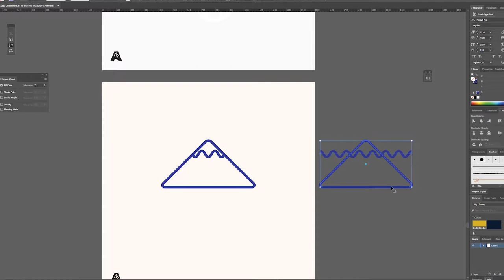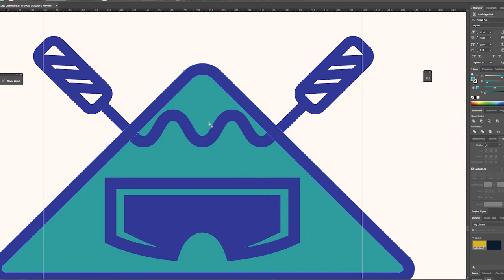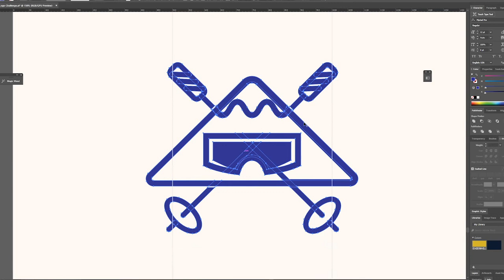Logo Design :: Mount Blanco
Mount Blanco is a simple Ski company with a big purpose, to hit those big mountains and come down as fast as possible.

For more Logo Design videos, tune in every week.